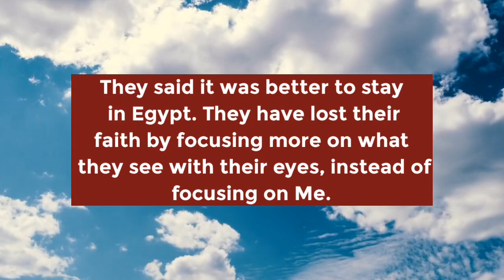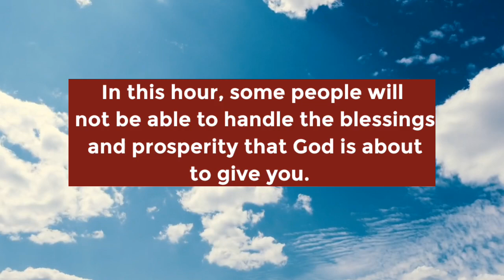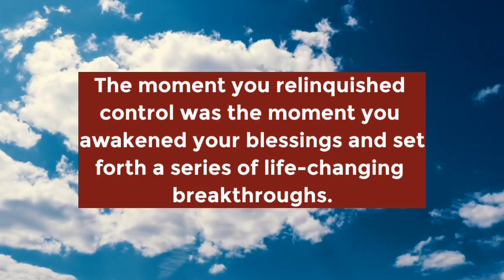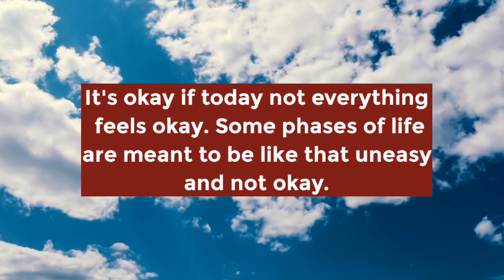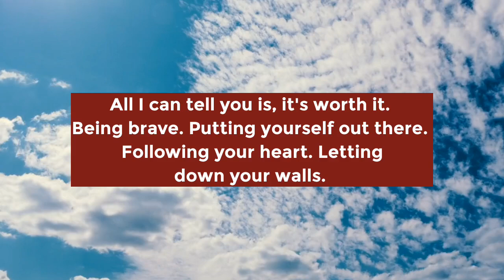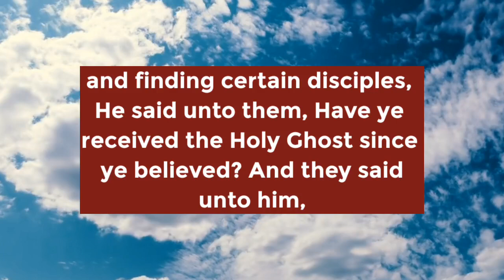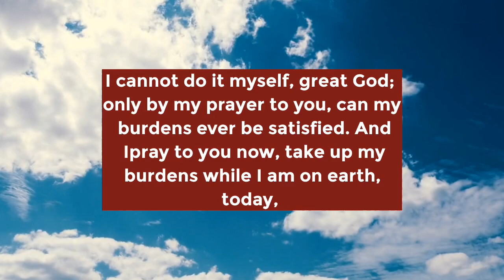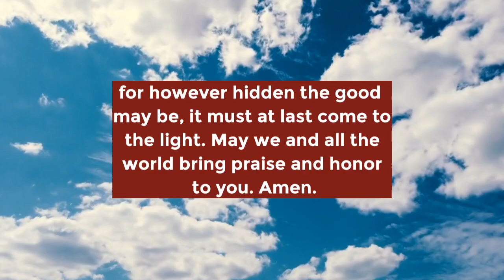God Said, This Is Your Winning Season ‼️Everything Attached To You WIN 😍🙌 Prophetic Word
-God Says
- Angels Message
- Jesus Message
- Godly Quotes
- Univers Message
- Angel Message